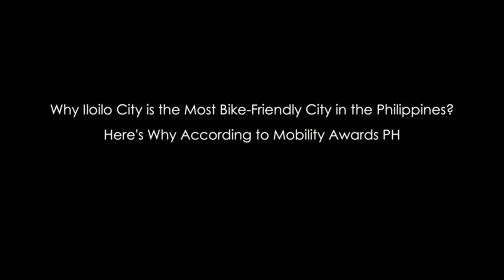Iloilo City - Mobility Awards 2021 (Gold Award) - featuring Sunset Boulevard & Bike Lane Projects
- Criteria that made Iloilo City - the Bike Capital of the Philippines according to Mobility Awards Philippines (Gold Award)